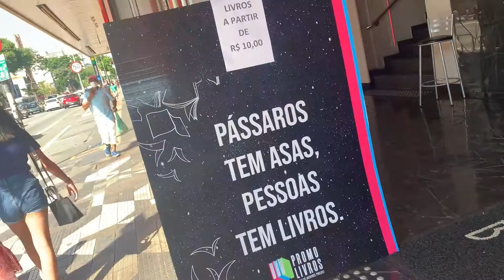1ª Feira de Livros no Petra Belas Artes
Confira como foi a primeira Feira de Livros no Belas, evento que aconteceu gratuitamente no dia 14 de novembro entre às 9h a 16h e que contou com diversas publicações literárias a partir de R$10,00! A próxima edição da Feira de Livros, também com entrada gratuita,  já tem data marcada para domingo,  21 de novembro e será realizada com o apoio de diferentes editoras convidadas para preencher os espaços do cinema mais querido de SP!  📚 🧡

O Belas Artes agradece o patrocínio da Petra, e o apoio de seus parceiros: Alpha FM, Abraço Cultural, Casa Natura Musical, Galeria Pivô, Etc Filmes, MAM, MASP, MIS e Museu Afro Brasil.